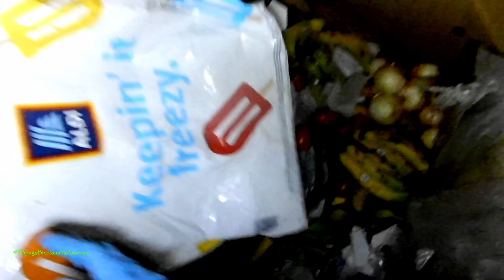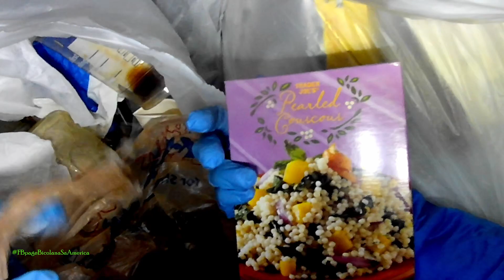Dumpster Diving grabe ang daming tinapon na Vitamins,Protein Bars, fruits and more!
Did you know that you can find a lot of vitamins, protein bars, breads and fruits when you dumpster dive? In this video, I'm sharing with you what I found while dumpster diving in the city!

Thanks to dumpster diving, I was able to grab a lot of vitamins, protein bars, and even some fresh fruits. This is a great way to get your daily dose of vitamins and minerals, without having to spend a lot of money! If you're looking for a delicious and affordable way to supplement your diet, dumpster diving is a great option!